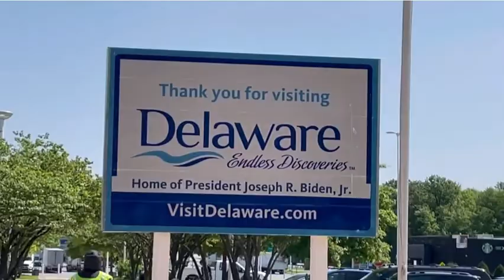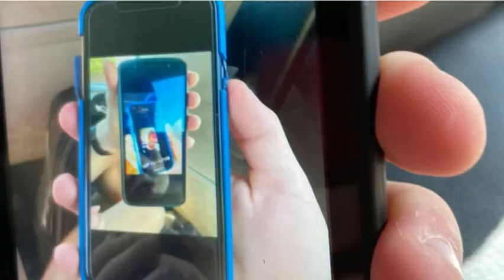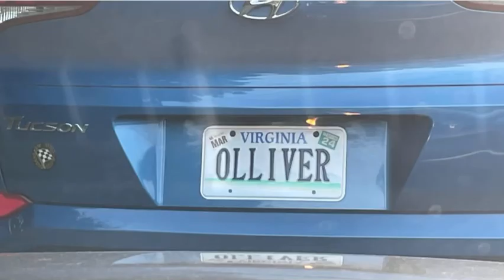Jhawks Vlogs 4; Williamsburg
We went to Williamsburg on a class trip and here’s the vlog
Credit for the theme song is the office